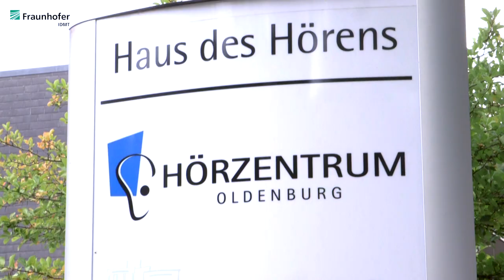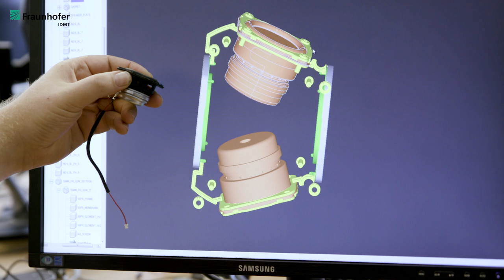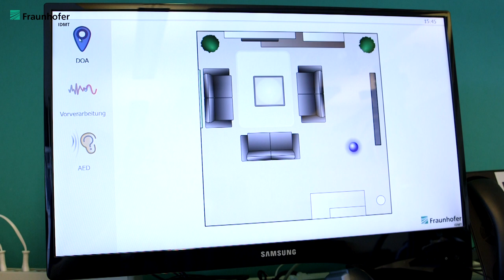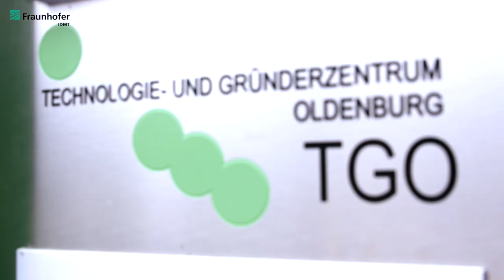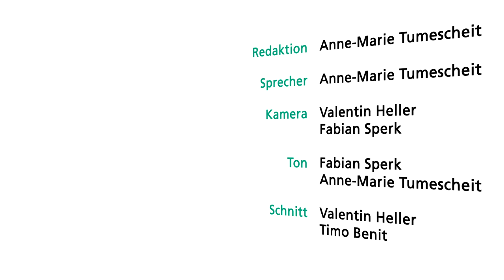Hallo Magenta! Die Telekom & das Fraunhofer IDMT in Oldenburg – Die Smart Speaker Story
Kleines Gehäuse, großer Klang und klare Sprache. In dem Sprachassistenten »Smart Speaker« der Deutschen Telekom kommt die Audiotechnologie vom Fraunhofer IDMT in Oldenburg zum Einsatz.

Wir haben das Wissenschaftsteam in Oldenburg in ihren Laboren und ihrem genormten Wohnzimmer besucht und uns zeigen lassen, was alles erforderlich ist, um ein solches Gerät zu entwickeln und welche Kompromisse auf dem Weg erzielt wurden. Kern der Arbeit ist das optimale Zusammenspiel von Lautsprechern und Mikrofonen für die Sprachsteuerung auch bei lauter Umgebung und aus größerer Entfernung. Außerdem wurde in dem kleinen Gehäuse eine besonders gute Akustik für Telefonie, Freisprechen und Musikwiedergabe geschaffen. Der »Smart Speaker« wwurde am 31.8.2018 auf der Internationalen Funkausstellung IFA in Berlin vorgestellt.